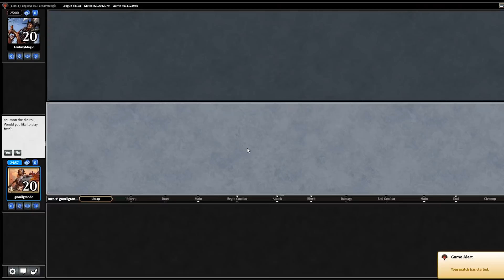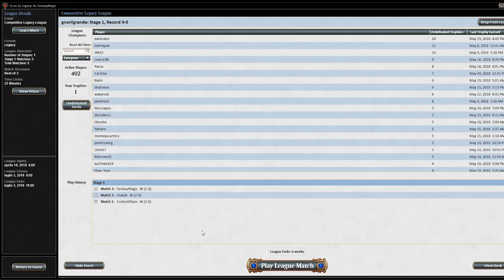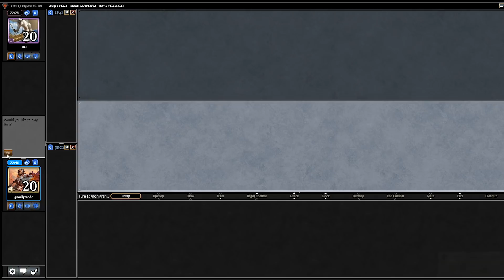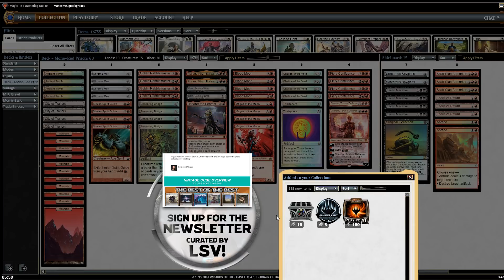Moon Stompy - Legacy | Channel Mengucci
See the Mono-Red Prison deck that has surged to the top tier of Legacy with Blood Moon, Chalice of the Void, Trinisphere, and lots of acceleration!
Match 1 - 00:03:40
Match 2 - 00:18:56
Match 3 - 00:27:03
Match 4 - 00:57:33
Match 5 - 01:13:43
ChannelFireball.com is your premiere source for Magic: The Gathering strategy, singles, sealed product and accessories!